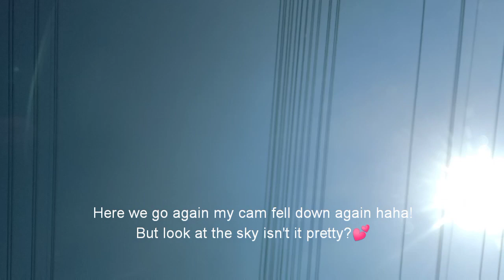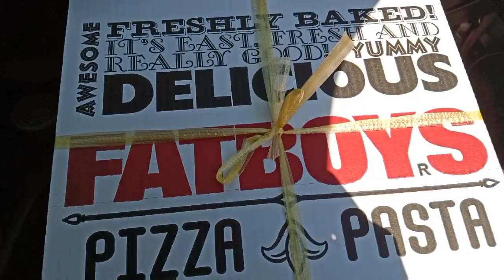SM Bacoor ngayong MGCQ? Tara silipin natin!